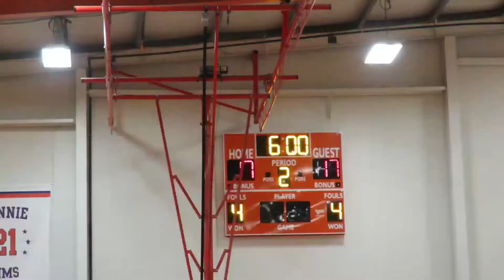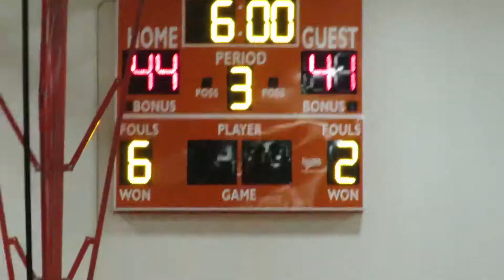JARCAM Woodside v Kecoughtan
Boo Williams